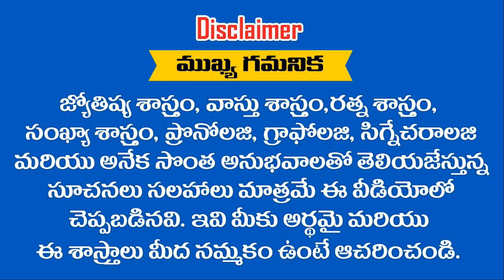కష్టం ఒకరిది ఫలితం ఇంకొకరిది ఇలాగైతే ఎన్నడు బాగుపడుతారు ఈ రాశులలో జన్మించిన వారు || RAMM KRISH NIHAN